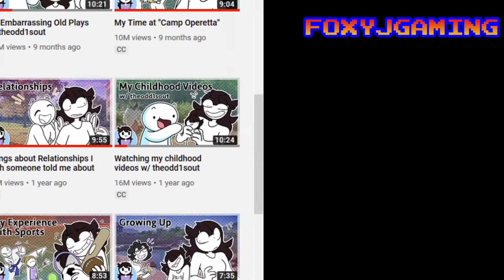MIC DROP/Reaction: Jaiden Animations!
Also the artwork that I did for was @fnaf._.bella
Go check her out to!